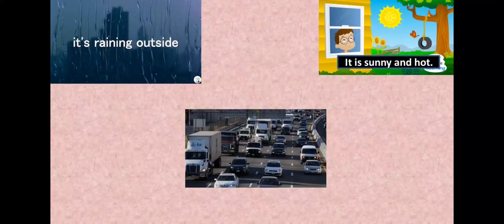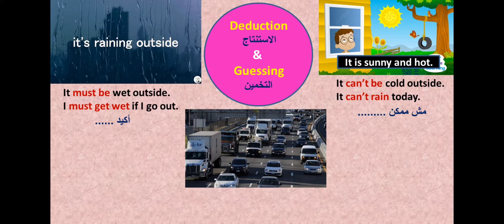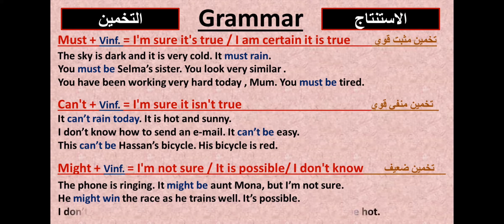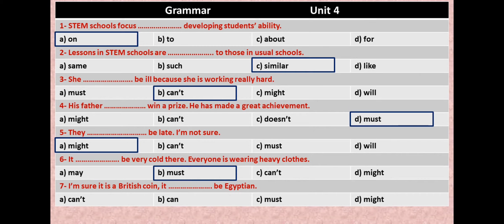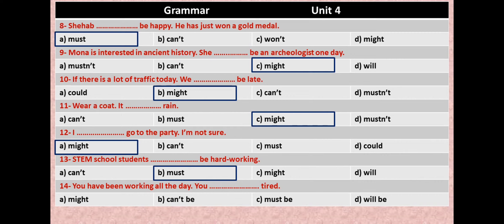الاستنتاج و التخمين فى اللغة الانجليزية / must, can't, might + infinitive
تعبيرات تستخدم فى التخمين و الاستنتاج